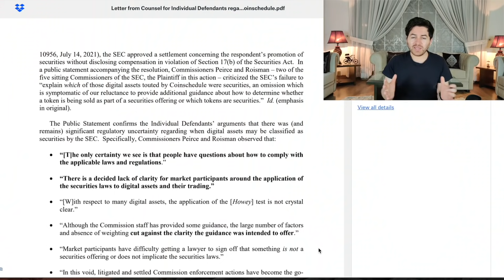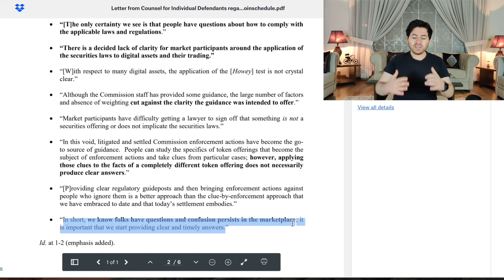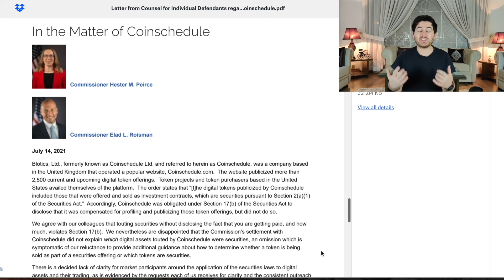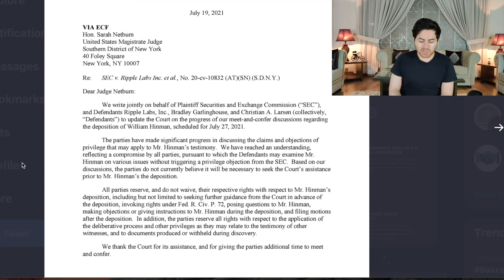Ripple Drops BOMBSHELL! An XRP Victory Win In Sight!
We have been talking about a Ripple XRP victory for a very long time. This lawsuit put forward by the SEC has hammered the XRP price, not letting it cross it's all time high position. But it seems that might be about to change as today, Ripple lawyers have dropped an absolutely bombshell of a news.

Ripple, citing two SEC commissioners, sent a letter to the Judge telling exactly that SEC themselves have no regulatory clarity regarding digital assets so it was almost impossible for Ripple to know they were selling XRP as securities.

Also in other XRP news today, we take a look at the upcoming deposition that is going to impact the future of Ripple and XRP. This and more XRP news today!